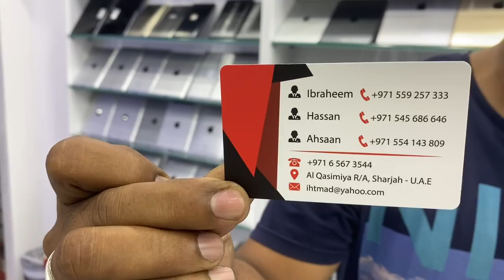Mobile Market In Dubai| Ahsan Latif Vlogs